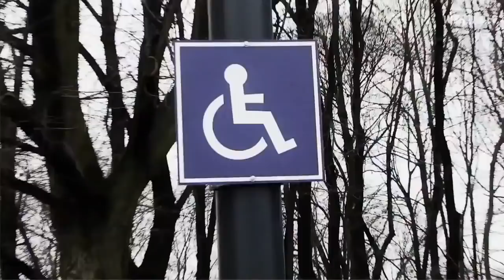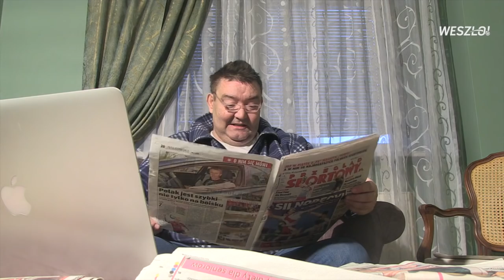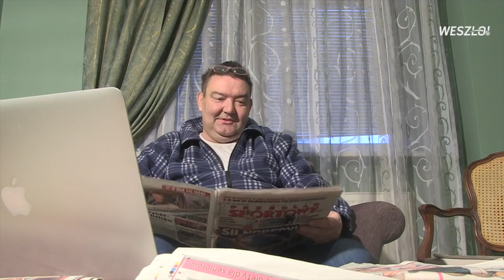One Man Show#243 Biegler? Jesteśmy jak muzułmanki z Anglii